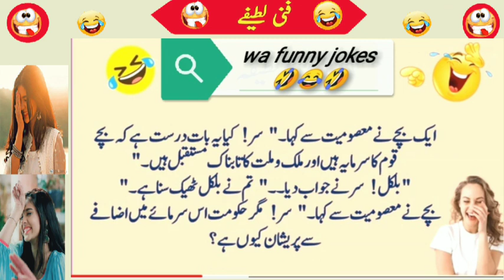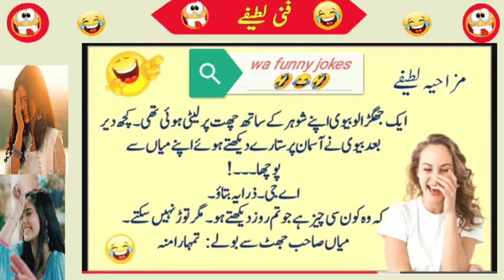Funny jokes Urdu😂 || Funniest Lateefy | Urdu Lateefy Mazaiya Funny jokes in Urdu Funny😂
Funny jokes Urdu 😂|| Funniest Lateefy | Urdu Lateefy Mazaiya Funny jokes in Urdu Funny jokes

Funny jokes in Urdu | mzaiya funny lateefy | funniest jokes in the world | urdu funny lateefy | joke